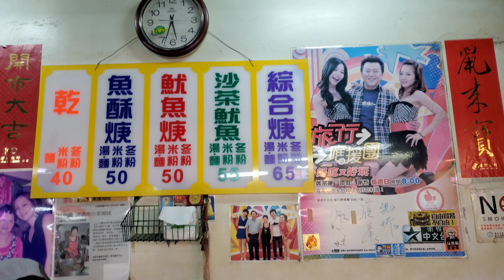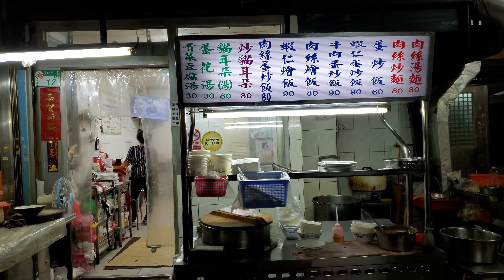*2020/11/11/北市 中正區 城中無名魷魚焿+城中貓耳朵+城中伯豆花【Meck大叔】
店名：城中無名魷魚焿
新址：台北市中正區武昌街一段16巷14號
舊址：台北市中正區武昌街19號旁的巷子進去
公休日：星期日
店名：城中貓耳朵
地址：台北市中正區漢口街一段80巷12號
攤位名：城中伯豆花
地址：台北市中正區武昌街一段21號
營業時間：am09:00 - pm18:00